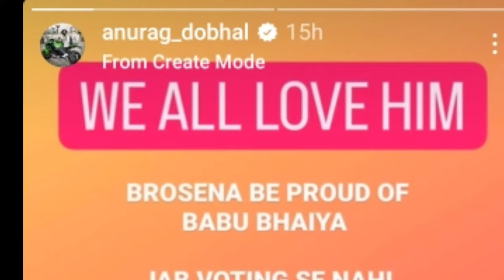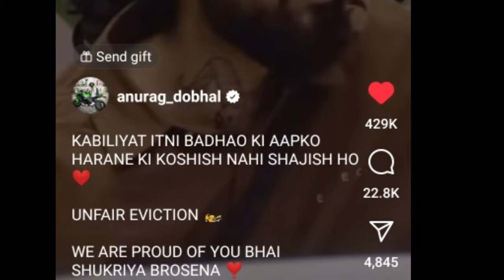Carryminati reaction on anurag doubal Eviction